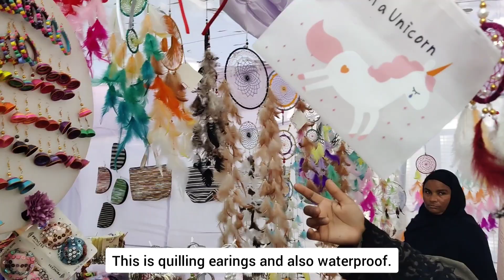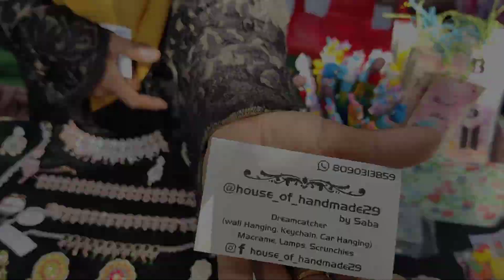Lucknow Flower Exibition 2023🌸 || Flower Show || Raj Bhawan || Stalls || Explore || Vlog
Hello everyone, this is Ishita Pandey. Welcome back to YouTube Channel, today I will share a video Lucknow Flower Exibition.
Ticket - Rs.5
RWRW+9G2, Mahatma Gandhi Marg, Raj Bhavan Colony, The Mall Avenue, Lucknow, Uttar Pradesh 226027